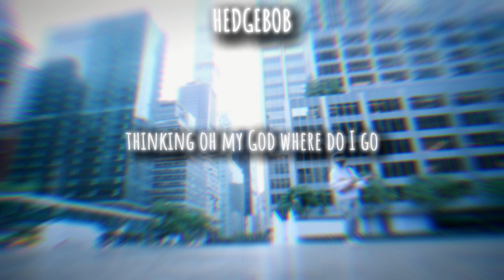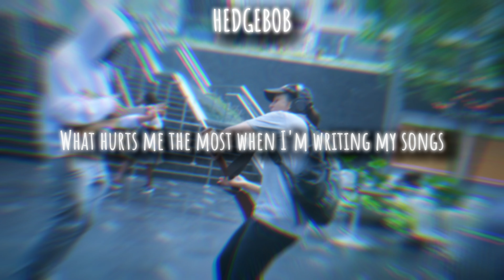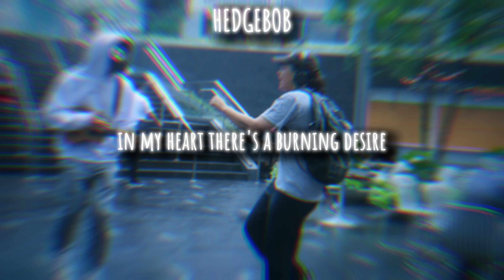BoyWithUke - Shipwreck [Extended] [AI] (Lyric Video)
Which one should I do next?

Original Song: Shipwreck (Unreleased)
Original Artist: @boywithukeofficial
Extension: @HedgeBob
Lyrics: @HedgeBob, AI
Video: @HedgeBob, @boywithukeofficial

Boywithuke, the enigmatic artist known for his distinctive sound and masked persona, continues to captivate audiences with his unique blend of indie, pop, and lo-fi music. With a steadily growing discography, Boywithuke has a plethora of songs that showcase his versatility and talent.

In 2023, Boywithuke released several new songs that added to his already impressive catalog. His album "Lucid Dreams" is a standout, featuring tracks like "Hold You" and "When I'm Gone." The album explores themes of love, loss, and introspection, all delivered with Boywithuke's signature melodic touch. Fans have particularly resonated with "Migraine" and "Affection," both of which delve into the complexities of emotional and mental struggles.

Boywithuke's ability to produce relatable and heartfelt music is evident in his unreleased songs as well. Tracks like "Babydoll" and "Camouflage" have been eagerly anticipated by his followers. The artist's live performances, including those from 2022, often feature unreleased songs, offering a sneak peek into his evolving sound. Notable mentions include "Gone" and "King of Nothing," which highlight his lyrical prowess and musical growth.

In addition to his new releases, Boywithuke has also worked on remastered versions of his earlier tracks, bringing a fresh perspective to his previous work. Songs like "I Will Wait for You" and "Blind" have been given new life through these remasters, much to the delight of his listeners.

Boywithuke's "MLS Vol. 4" and other minute-long songs demonstrate his ability to create impactful music in brief, yet powerful, snippets. These tracks, including "Rockstar" and "Sick of You," are a testament to his creative prowess and his knack for leaving a lasting impression, even in shorter formats.

The artist's unreleased and leaked songs have generated significant buzz as well. Tracks like "Illusions," "Blue," and "Bad Blood" have surfaced, showcasing the depth and diversity of Boywithuke's music. His ability to experiment with different sounds and themes is evident in these leaks, further solidifying his place as a versatile and innovative musician.

In 2022, Boywithuke's live performances were a highlight for many fans. His ability to bring unreleased songs to life on stage added a new dimension to his music. Songs like "I Don't Mind" and "Problematic" were among the live unreleased tracks that left a lasting impact on audiences.

Boywithuke's face reveal remains a topic of intrigue, adding to the mystique surrounding the artist. Despite this, his music speaks volumes, with albums like "Serotonin Dreams," "Melatonin Dreams," and "Fever Dreams" exploring a range of emotions and experiences.

Tracks such as "Toxic Affections" and "Runaway" highlight Boywithuke's ability to blend vulnerability with captivating melodies. His best songs, including "Pretty Lies" and "Told Me Pretty Lies," continue to resonate with listeners, showcasing his talent for storytelling through music.

As Boywithuke continues to release new music and perform live, his ability to connect with his audience through deeply personal and relatable songs remains unwavering. Whether through his full songs, remixes, or live performances, Boywithuke's music is a testament to his enduring appeal and artistic brilliance.
- ChatGPT